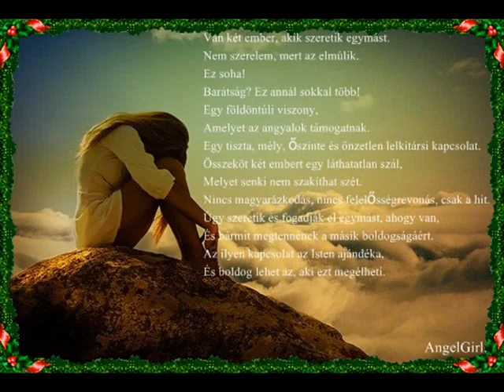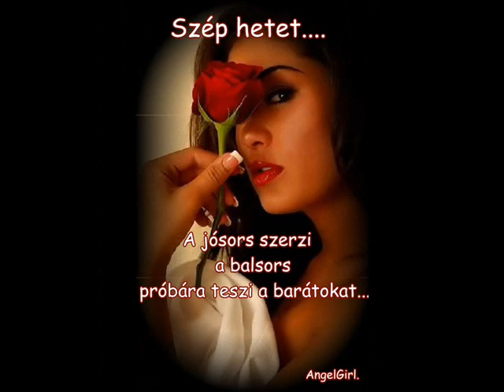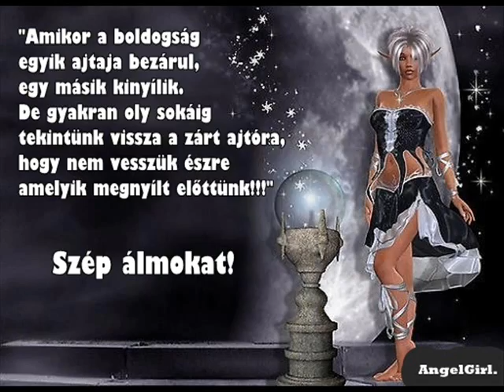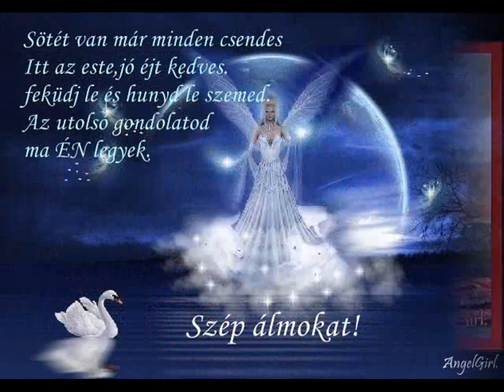Gina -Töled kaptam én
Szemedbe nézek én,
jól tudom az ölelés nem elég,
de várok én, amíg a szenvedély
újra benned él.

Minden éjjel halkan kérlek,
de a szerelmedtől félek.
Nem akarom, hogy vége legyen,
mert a szívem raboltad el!

Néhány csendes szó,
bátorító ölelés, ami jó,
én elhiszem,hogy sokat ígértem,
de hidd el, ez neked is jó.

Tőled kaptam én
mindent, ami szép,
csak mi ketten az élet tengerén.
Nem létezik más,
ez a dallam rád talál,
a jövőnket együtt álmodjuk tovább.

Kérlek, engedj közel,
elveszett vagyok nélküled,
bársonyos ajkad csókja méreg,
engem porrá éget.